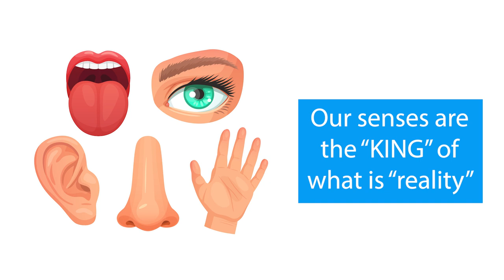The World Is an Illusion